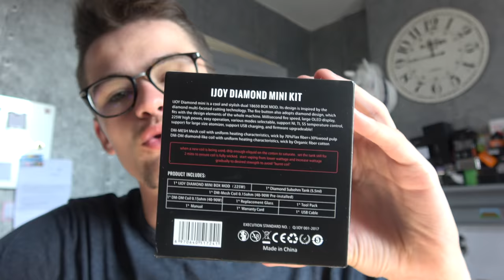IJOY DIAMOND MINI KIT